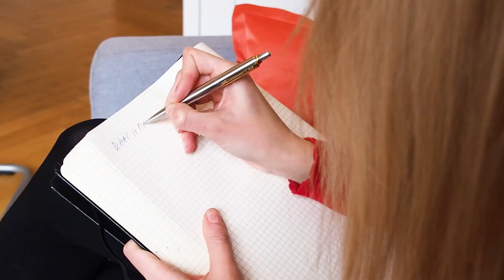Moving Abroad in 2019? Do THIS Before You Move Abroad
Moving Abroad in 2019? Do THIS Before You Move Abroad // Are you moving abroad (some place different) in 2019? No matter if you move to study abroad or work abroad, you want to prepare to set yourself for long-term success. Preparation is key, they say. Same goes for moving abroad and becoming an expat. Want to make sure to create a life abroad you’re going to love? Then watch our this week’s video and download our free guide here: